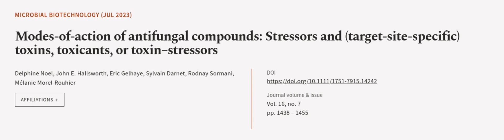Modes‐of‐action of antifungal compounds: Stressors and (target‐site‐specific) toxins,... | RTCL.TV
### Keywords ###

### Article Attribution ###
Title: Modes‐of‐action of antifungal compounds: Stressors and (target‐site‐specific) toxins, toxicants, or toxin–stressors
Authors: Delphine Noel, John E. Hallsworth, Eric Gelhaye, Sylvain Darnet, Rodnay Sormani ,and Mélanie Morel‐Rouhier
Publisher: Wiley
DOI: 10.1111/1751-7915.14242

### Video Timestamps ###
0:00:00 - Summary
0:01:00 - Title
0:01:06 - Outro
0:01:10 - End